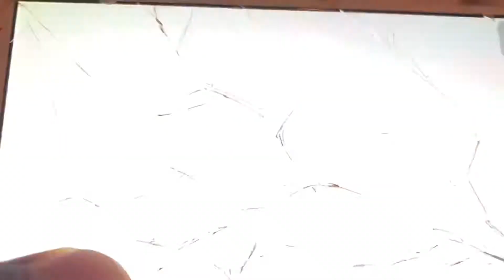Sonic 4 exe sonic episode metal act 1 Jeremy classic gameplay